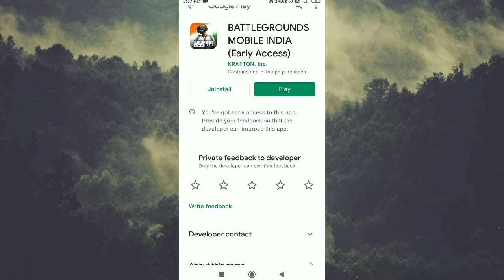🔥 BGMI Early Access Available For Everyone Download Now 😍 !! || BGMI Download Link || Finally😍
bye